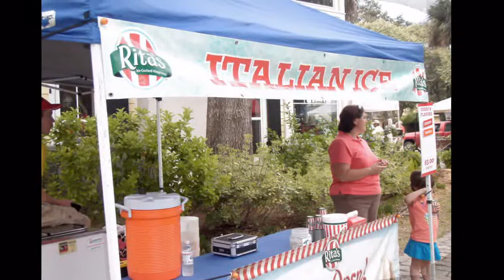Bluffton Farmers Market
Farmers market every Thursday in historic downtown Bluffton.
Local producers of  vegetables and meat (mostly organic), pasta, baked goods and other products for the home. Great food to eat and entertainment to enjoy.
It's a HAPPENING!!!